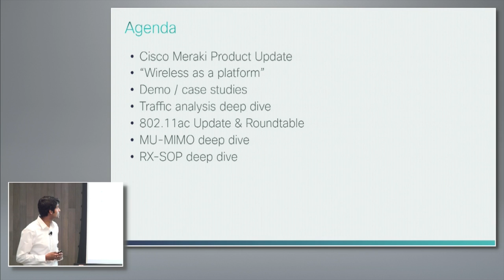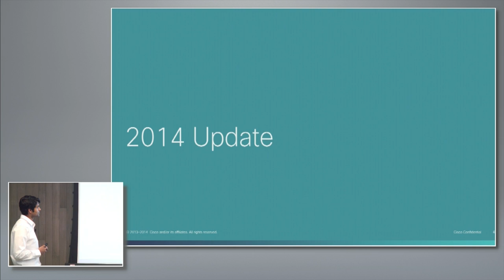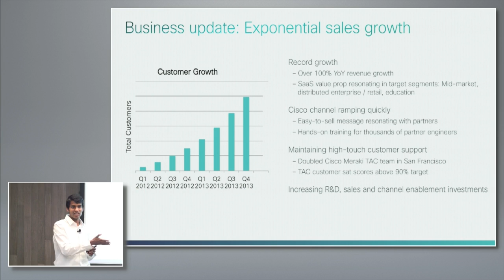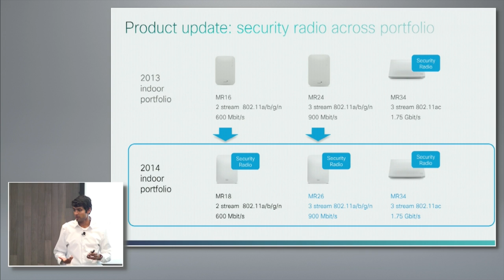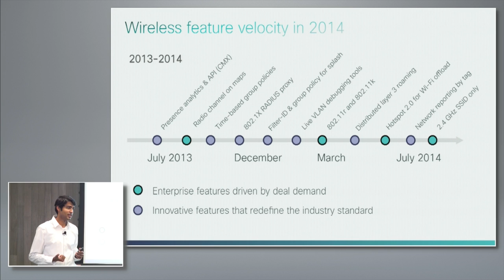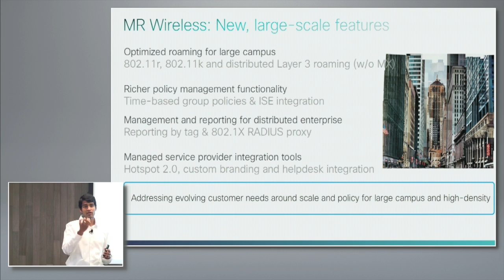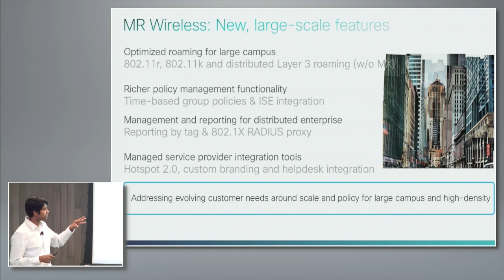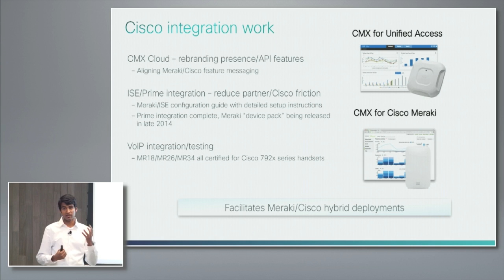Cisco Meraki Product Update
Raj Krishna, Wireless Product Manager, welcomes the Wireless Field Day delegates and gives an update on the Cisco Meraki product and market. He discusses sales growth, new features, and integration of Meraki with Cisco. Recorded at Wireless Field Day 7 on August 8, 2014.